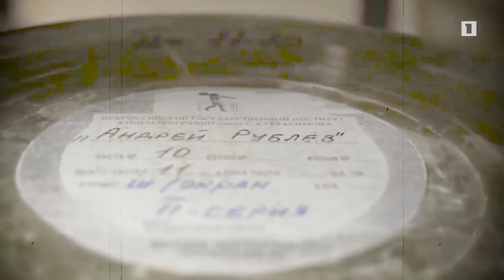ՌԽՖՍՀ ժողովրդական արտիստ, ռեժիսոր, սցենարիստ Անդրեյ Տարկովսկի